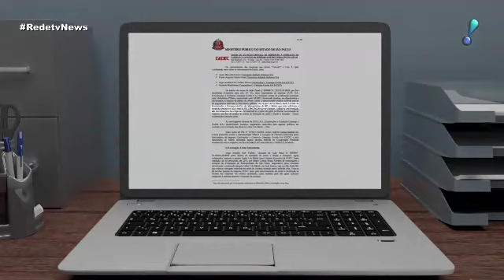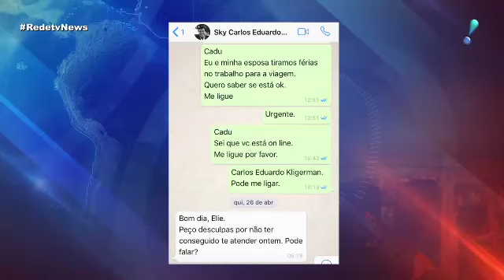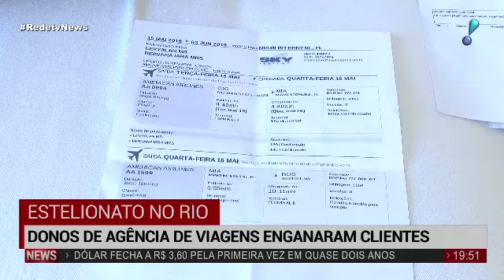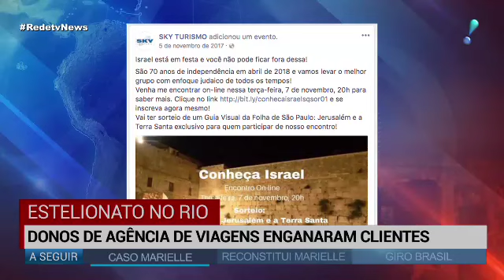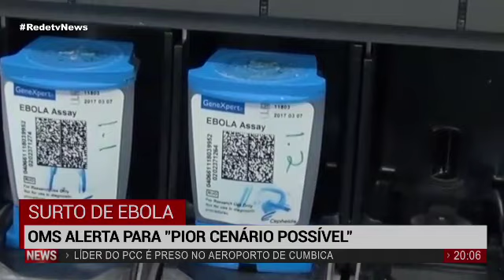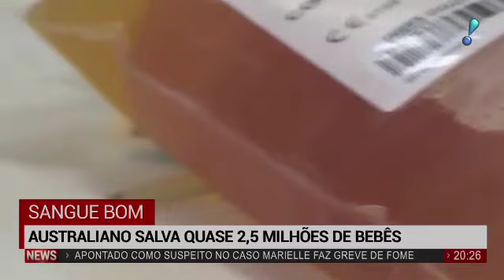RedeTV News (11/05/18) | Completo